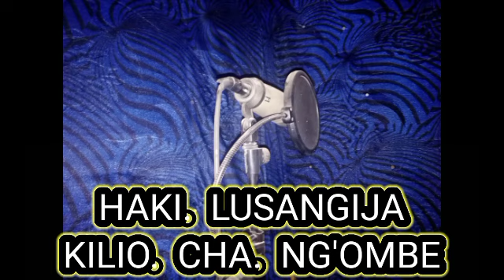HAKI. LUSANGIJA KILIO CHA NG'OMBE BY LWENGE STUDIO 2023